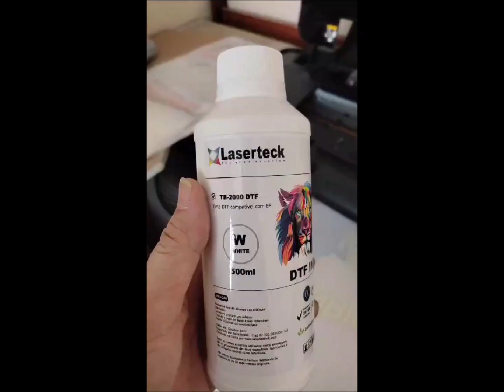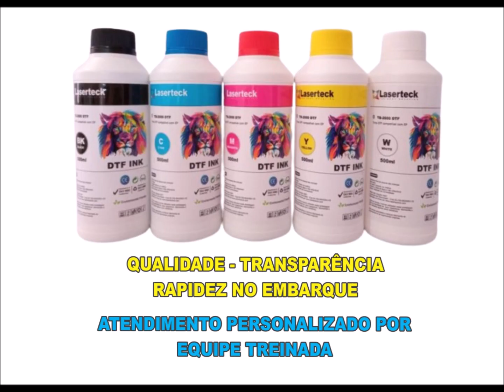Depoimento de nossos clientes a respeito da tinta para DTF da Laserteck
Produto de alta qualidade.
Venha conhecer nosso trabalho, qualidade, rapidez no embarque, transparência. São 18 anos atendendendo a indústria